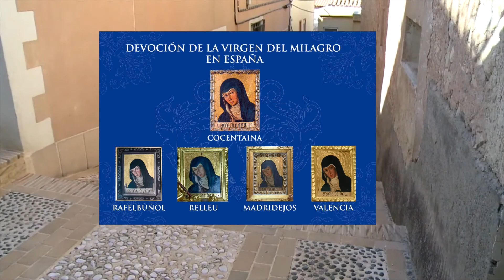RELLEU 20200411ViPR3 1 Cor de Relleu GOJOS a la Mare de Déu 5m 873 2mb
Exp:20200411iPR

RELLEU-20130927 iPR-V RELLEU MIRACLES Ronda a la Mare de Deu Cor Benidorm i Banda Relleu FS2013_485mb3m18s